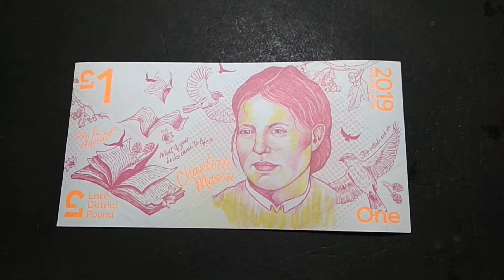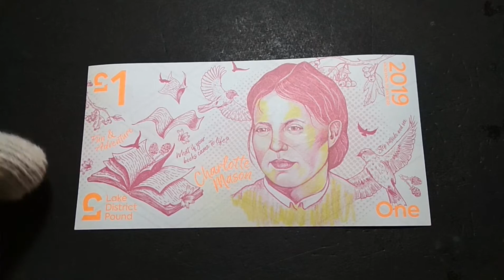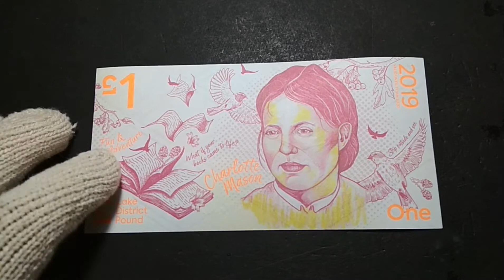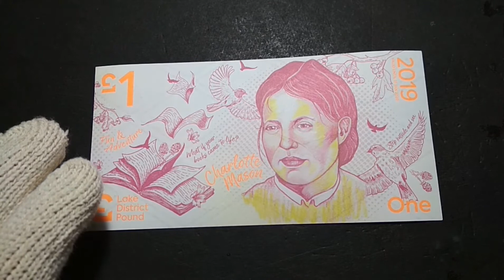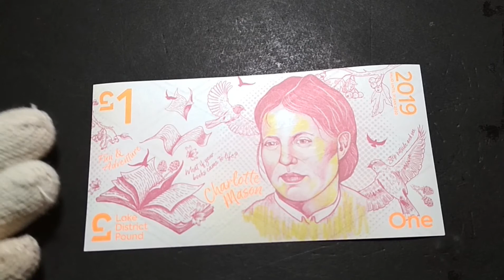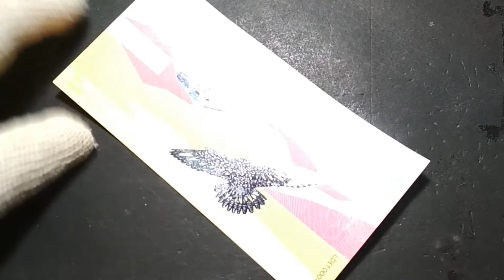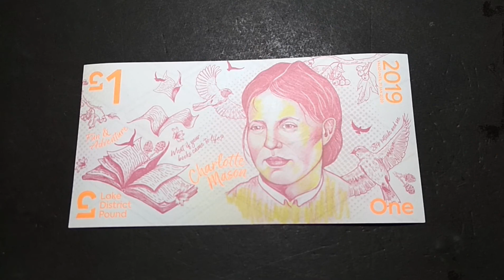World's Most Beautiful Banknote !(Private Issue)|| LakeDistrict 1 Pound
Hi All

In this video, I am talking about one of the most beautiful banknote in my collection.